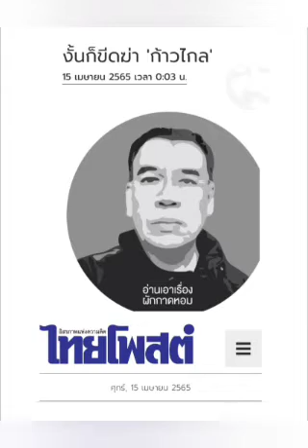งั้นก็ขีดฆ่า 'ก้าวไกล' : ๑๕ เม.ย.๖๕ , ผักกาดหอม , อ่านเอาเรื่อง , ไทยโพสต์ : พีระพัฒน์ วัฒนาภิรมย์